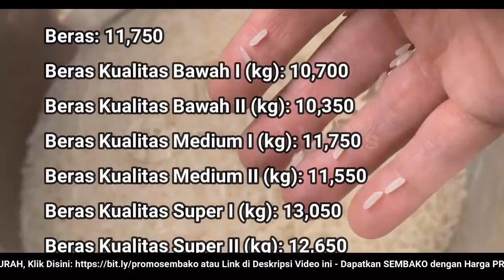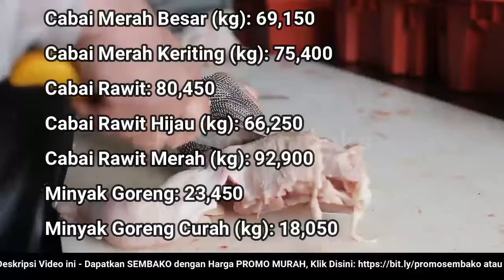🔴 UPDATE: Harga SEMBAKO 22 Juni 2022 Beras, Gula Pasir, Bawang Merah Putih, Cabai Rawit, Daging